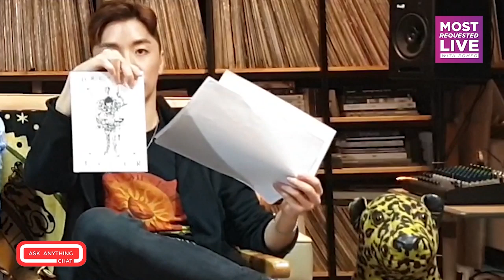MFBTY Talk JK's Collab With RM From BTS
from their exclusive @iHeartRadio most requested live @AskAnythingChat, here's mfbty telling romeo about JK's collab with RM and how to keep a group together

Ask Anything Chat is the first chat platform created to maximize an artist's social media with their fan base.  Ask Anything Chat allows the artist to answer unique fan questions from all over the world in an environment of comfort chosen by them.  Exclusive online chat provider to @MostRequestLive @OnAirRomeo @AfterMidnite @CMTcody @SixxSense @NikkiSixx @mrBobbyBones @bobbybonesshow @onwithmario @MarioLopezExtra @iheartradio